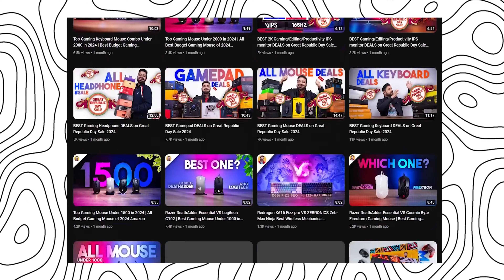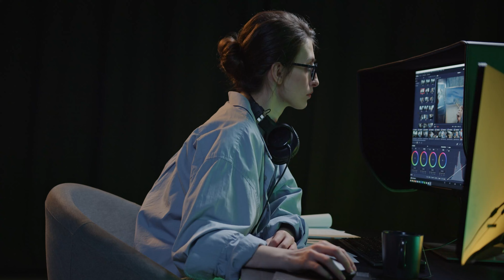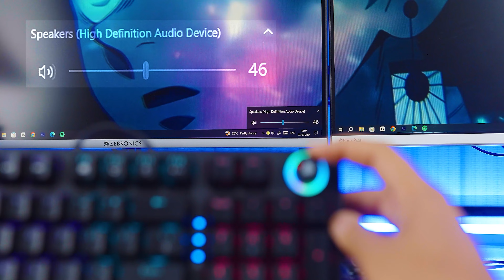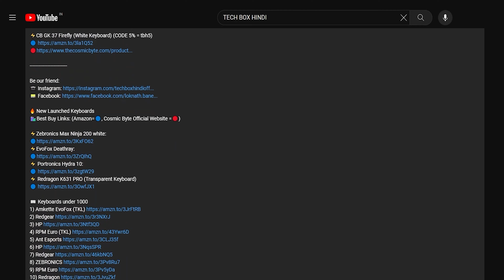Top 5 Best Mechanical Gaming Keyboards Under 3000 in 2024 Amazon Great Summer Sale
🔥 KEYBOARD SHOWN IN THIS VIDEO (Amazon=🔵, Official Website =🔴)

🛍️Best Buy Links 👇

⚡️Portronics K2 Mechanical Keyboard (RED SWITCHES)

⚡️Portronics K1 Mechanical Keyboard (BLUE SWITCHES)

⚡️EvoFox Katana-X Mechanical Gaming Keyboard

⚡️ Cosmic Byte CB-GK-18 Firefly (Red Switches)

⚡️CB GK 37 Firefly (White Keyboard)

⚡️Redragon Kumara K552 Rainbow (BLACK)
⚡️Redragon Kumara K552 RGB (WHITE)

⚡️Redragon K617 Fizz Mechanical Keyboard (Red Switch)

⚡️Redragon K617 SE (Transparent Keyboard)

⚡️ZEBRONICS NITRO PRO

Microphone Used in this video:
⚡️Audio Array AM C11

Camera Used in this video:
⚡️Sony

🖱️ BUDGET GAMING MOUSE (Amazon= 🔵)
🔵HP G200
🔵Redgear A-10
🔵Arctic Fox
🔵Zebronics Zeb-Transformer-M
🔵Ant Esports GM320
🔵Archer Tech Lab Recurve 100
🔵Amkette Evofox Shadow
🔵Lenovo Legion M200
🔵HP M270
🔵Cosmic Byte Kilonova 3325IC
🔵Redgear A-17
🔵Dragonwar Emera ELE-G11
🔵Logitech G102
🔵Archer Tech Lab Recurve 300
🔵Corsair Harpoon Pro
🔵Ant Esports GM80
🔵Amazon Basics
🔵Corsair Katar Pro
🔵Zebronics Zeb Tempest
🔵Redragon M601

🖱️ PREMIUM GAMING MOUSE (Amazon= 🔵)
🔵Cosmic Byte Kilonova 3370IC PRO X-Light
🔵Logitech G402 Hyperion Fury
🔵Razer DeathAdder
🔵Razer Viper Mini
🔵ASUS TUF
🔵HyperX Pulsefire Core
🔵Razer Basilisk V3
🔵SteelSeries Rival 3
🔵Corsair M65 Elite CH-9309011-AP
🔵Logitech G502
🔵HyperX Pulsefire Haste 2
🔵Logitech G502 X
🔵SteelSeries Rival 5
🔵Razer Basilisk V3 Customizable
🔵Razer Basilisk V3 Pro
🔵Razer Naga Pro
🔵Glorious Race Model D
🔵Glorious PC Gaming Race GOM- Model O
🔵Glorious Model I
🔵Cooler Master MM711
🔵Corsair Nightsword
🔵Corsair Ironclaw

🖱️ WIRELESS GAMING MOUSE (Amazon= 🔵)
🔵Archer Tech Lab Recurve 600
🔵RPM Euro Games
🔵Logitech G304 Lightspeed
🔵Ant Esports GM320 Pro
🔵Logitech G304
🔵Razer Basilisk X HyperSpeed
🔵ZEBRONICS Zeb-Reaper
🔵Ant Esports GM700
🔵coconut WM22 Gold
🔵Redragon M686
🔵Razer Bluetooth DeathAdder V2
🔵Corsair Katar Pro
🔵Offbeat Bluetooth
🔵Logitech G PRO
🔵SteelSeries Aerox 3
🔵Razer Basilisk V3
🔵Corsair Harpoon
🔵Corsair Bluetooth, USB Dark Core

🖱️ PRODUCTIVITY GAMING MOUSE (Amazon= 🔵)
🔵HP 150
🔵Portronics Toad Ergo
🔵Tobo Ergonomic Mouse
🔵Swiss Military
🔵Logitech Lift
🔵HP 280
🔵HP 430